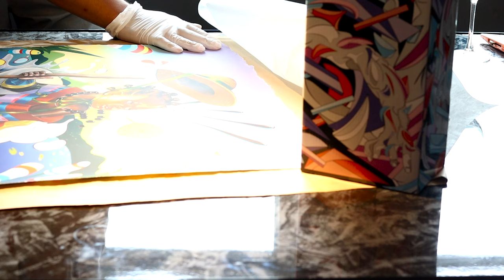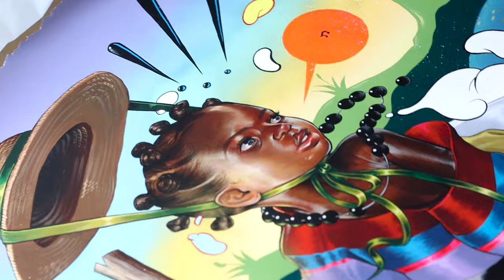Chicago Art Series Ep 2 - Kayla Mahaffey - Don't Rock The Boat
Unboxing our first Kayla Mahaffey print on the channel! A beautiful artwork from a talented Chicago Artist. Follow her on IG to keep up with her latest works!

Hope everyone had a Happy 4th! Wish you and your fam the best! All of you are champions